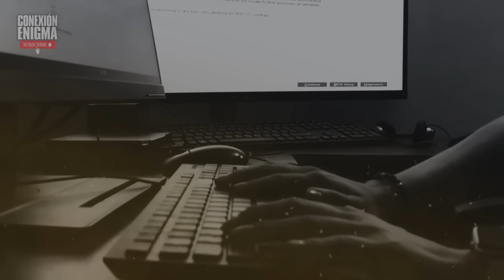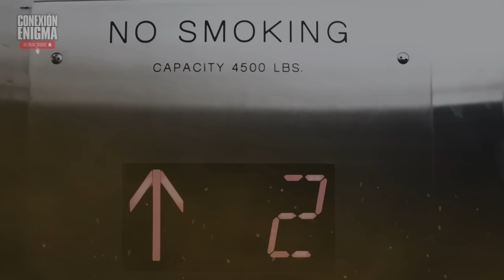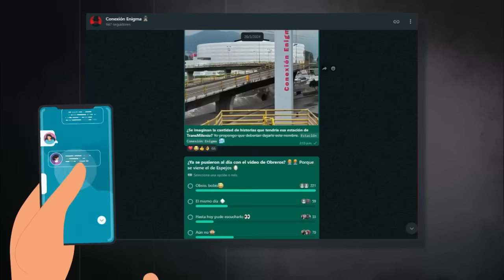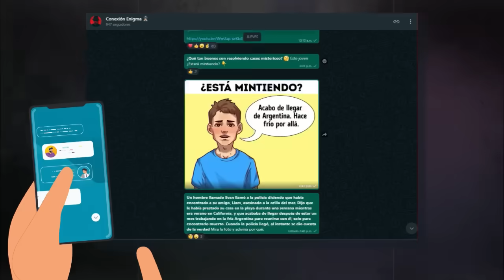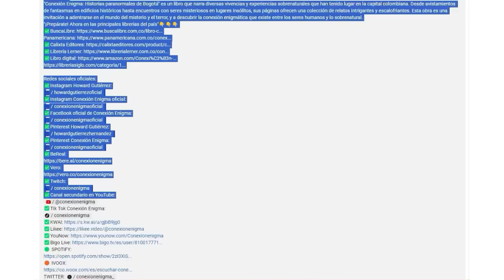Historias Paranormales en CALL CENTER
Descubre las historias paranormales más aterradoras que sucedieron en un call center durante la noche. ¡Prepárate para escuchar relatos de terror que te pondrán la piel de gallina!

👇MÁS INFORMACIÓN👇
¡Un cordial saludo queridísimo pueblo del misterio!

FUENTES DEL VÍDEO:
1) Biblioteca de YouTube
2)

2) Biblioteca de YouTube

INFORMACIÓN DEL VÍDEO:
1)
00:00 Intro
02:31 Call center Dorado Plaza
08:14 TelePerformane
11:13 Terror en mi turno del Call Center
14:32 Call Center Antiguo Telecon (uariv)
17:43 La voz fantasmal del Call Center
21:23 La niña Fantasma del Call Center
25:55 La sombra del Call Center
29:04 Campaña 24/7 del Call Center
31:11 Call Center linea 195
Alcaldía Mayor de Bogotá
33:59 Cuentos de terror en el Call Center
37:20 Mary Luz

✅⚠ IMPORTANTE ⚠ (obligado)
Las historias de este vídeo están basadas en experiencias de personas entrevistadas, las cuales relataron hechos paranormales en distintos lugares de Colombia (Por Email, por audio, o en persona). Las historias están editadas y modificadas en algunos fragmentos, para que tenga una mejor fluidez. También para respetar el algoritmo de YouTube y por duración del vídeo. Recuerden que este tipo de vídeos se hacen con el fin de dar a conocer misterios poco contados en internet sobre Colombia, por medio de la narración y el performance. Estas historias son solo para entretener. “Basadas en hechos reales”